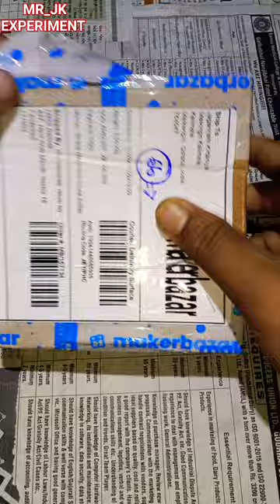mini motor drill chuck || dc motor drill chuck || Electronics Verma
makar Bazaar by link ✅ out Shank Metal Drill Chuck Collet Bits Rotary with Screw, 0.5-3 mm on MakerBazar.in!

electric product unboxing

3.17mm shank metal drill chuck unboxing// technical

craft/

drill chuck purchas
3.17mm shank metal drill chuck unboxing// technical craft/ purches# short

12v dc motor purchass youtube short video

project video

short

youtube short

short video